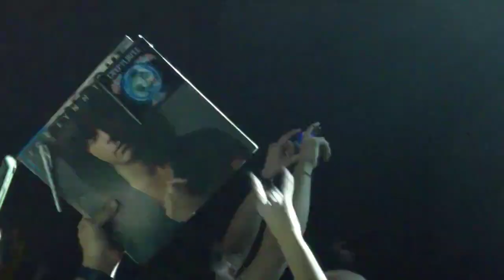Joe Lynn Turner - King Of Dreams (Live in Moscow 1930 Club, 2023)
deeppurple - Slaves And Masters Album
joelynnturner - King Of Dreams
live 2023
Video By Леша К.